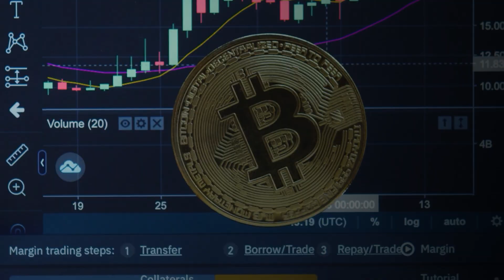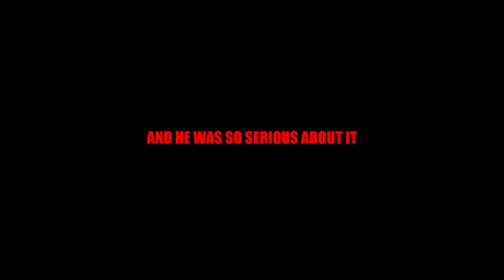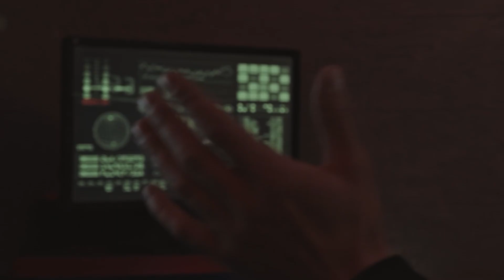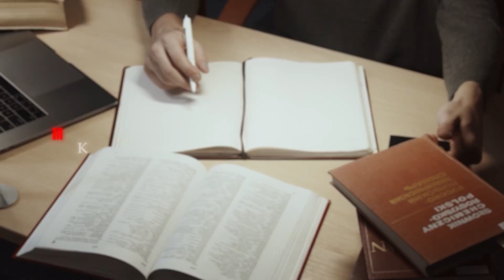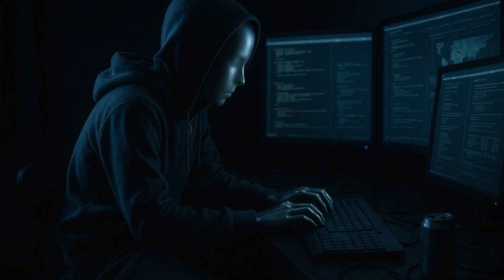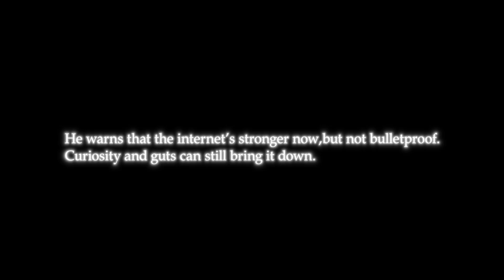The Teenager Who Became FBI's Most Wanted Hacker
In 2000, a 15-year-old hacker Michael aka "Mafiaboy" shocked the world by crashing Yahoo!, eBay, and CNN. His massive DDoS attacks proved the internet wasn’t invincible, and changed cybersecurity forever.

This true story dives into hacking history, botnets, and digital rebellion, showing how one teen’s curiosity sparked a global wake-up call. Discover how companies now defend against cyberattacks with DDoS protection, firewalls, and security audits.

Learn tips to stay safe online and why cybersecurity matters more than ever.